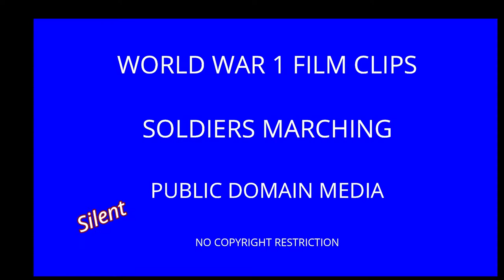Public Domain WW1 Film Clips | Free to Use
Public Domain WW1 Film Clips | Free to Use depicts Soldiers marching and engaged in other common military daily tasks.  Silent.  Black & white.  No soundtrack.  No copyright restriction.  Pre-1920 media.